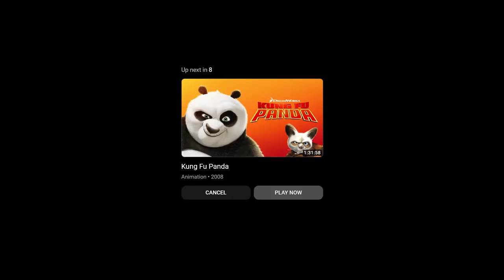SkipJack Highlights 2023